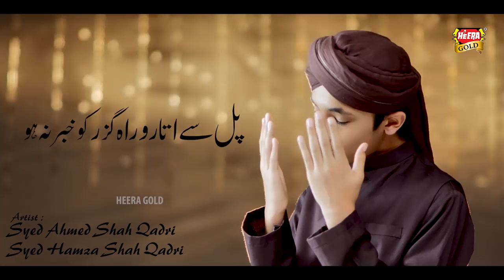New Kalam 2021 || Pul Se Utaro || Syed Ahmed Shah Qadri & Syed Hamza Shah Qadri || Heera Gold